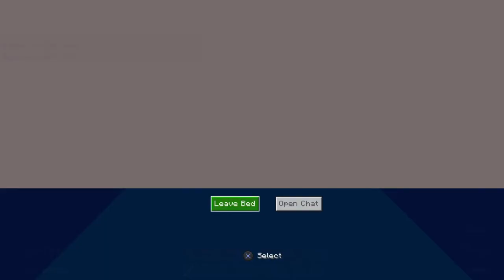Day 1 - For Harrison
Fathers gift to his son , a fix of Minecraft